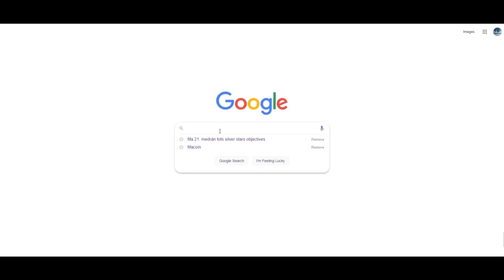TOP CENTRAL RAPIDO DEL JUEGO! EL YAMIQ 85 REVIEW FIFA 23 VALE LA PENA?